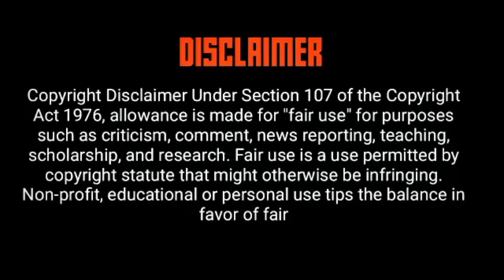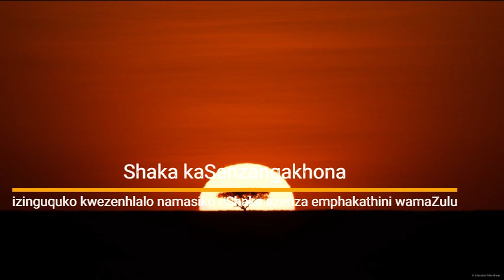Ake sibheke iqhaza kanye nezinguquko ezalethwa iLembe uShaka kaSenzangakhona esizweni samaZulu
Ake sibheke iqhaza kanye nezinguquko ezalethwa iLembe uShaka esizweni samaZulu | Shaka Zulu History